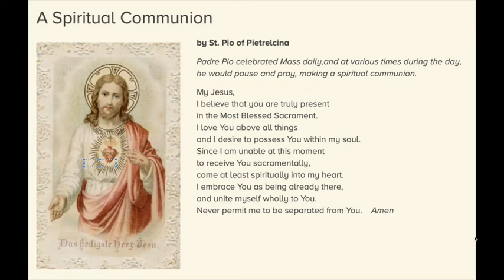St. Thomas the Apostle Catholic Church Daily Communion Service - 05/13/2021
Daily Communion Service from St. Thomas the Apostle Catholic Church in Naperville, Illinois for 05/13/2021. This was recorded as a virtual service during the COVID-19 social distancing period so our parishioners can experience liturgies from the safety of their homes. for more information about the Faith Community of St. Thomas the Apostle. All music streamed with permissions from OneLicense.net A-704690.